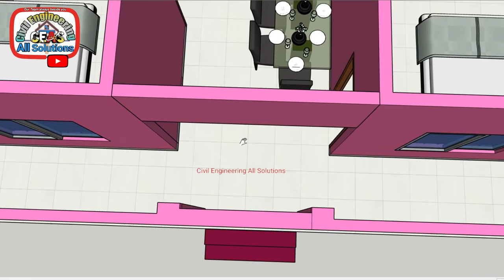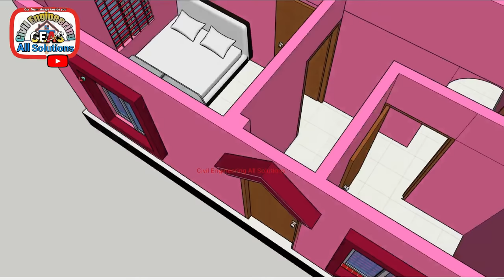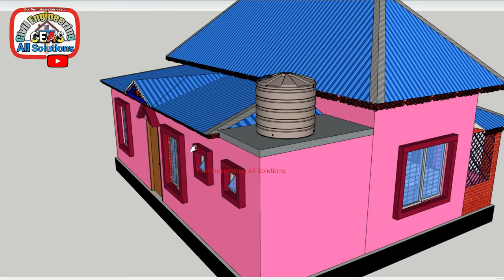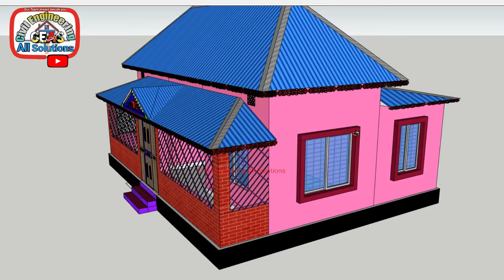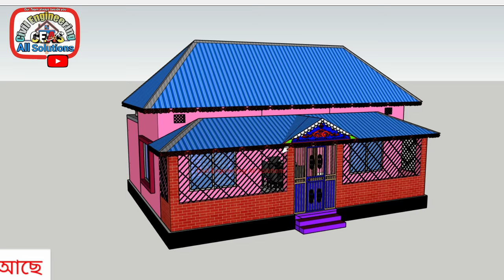৩ বেডরুমের টিনশেড বাড়ির ডিজাইন। 3 bedroom tinshed home design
Music*
Name:1. Hovering_Thoughts
           2. Cloud_Chaser
copyright full free music